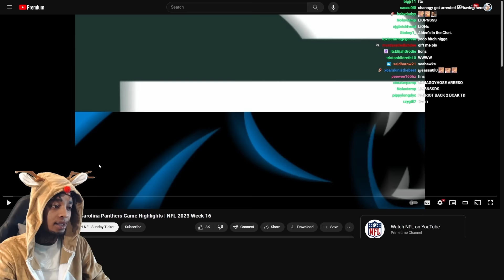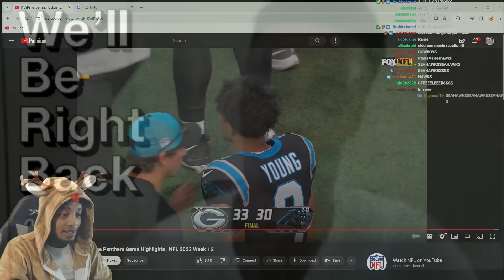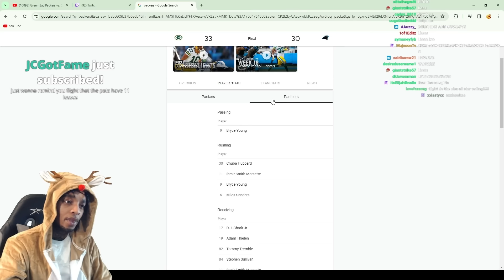FlightReacts Packers vs. Panthers 2023 Week 16 Highlights